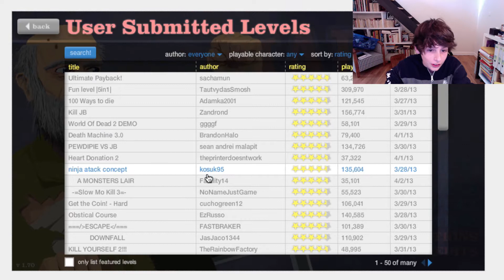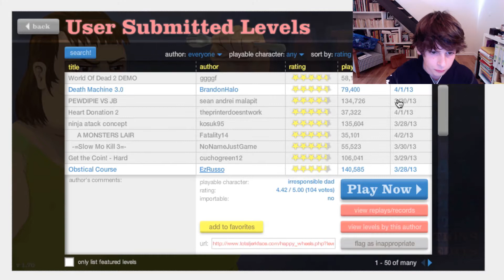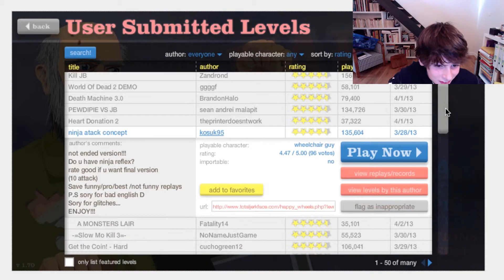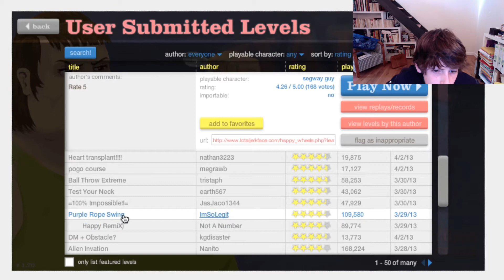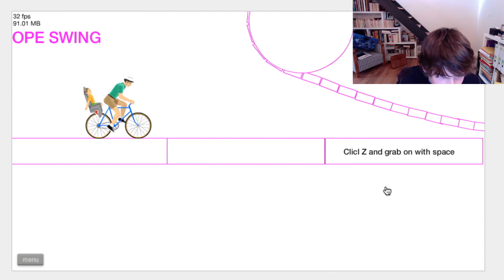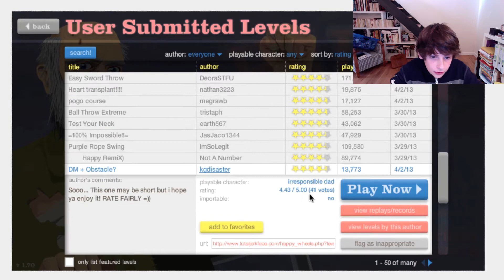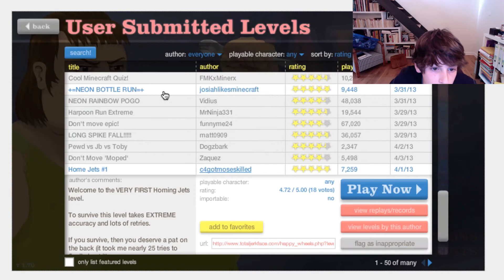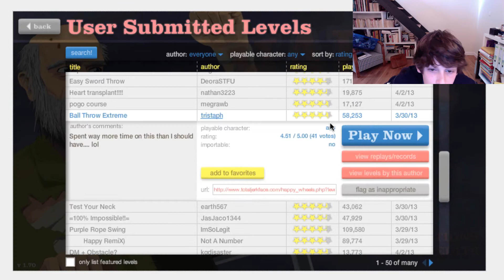Détente : Happy Wheels - Face Commentary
Petite vidéo détente sur Happy Wheels. Au programme on s'attaquer aux levels créer par les utilisateurs, ça va envoyer du lourd...  J'espère que vous avez appréciez cette vidéo !